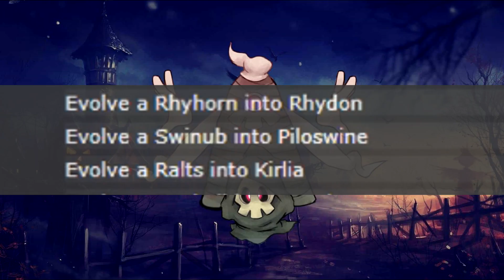【Pokémon GO】進化之星活動補充資訊!（限定&田野調查/收藏家挑戰/禮盒包內容!）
2022年10月05日
影片為大家分析分享精靈寶可夢GO遊戲中進化之星活動補充資訊包括限定&田野調查/收藏家挑戰/禮盒包內容等詳情！

進化之星活動已正式開跑，除了之前與大家分享過活動帶來的各種受影響寶可夢變動以及加倍內容、詳情之外，部分像是限定&田野調查/收藏家挑戰/禮盒包內容等資訊也在日前得到更新，趕緊來補充一些更多進化之星活動期間的需知資訊吧！